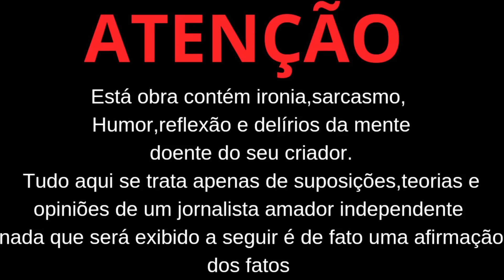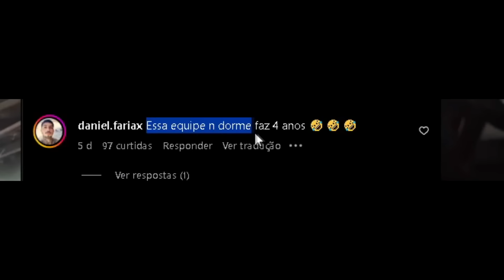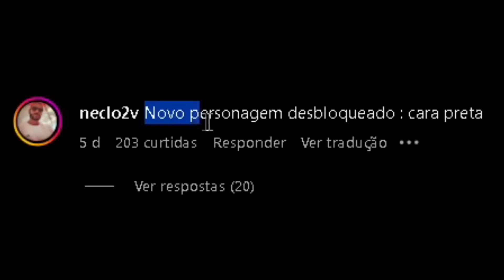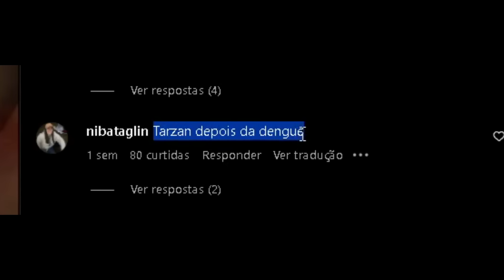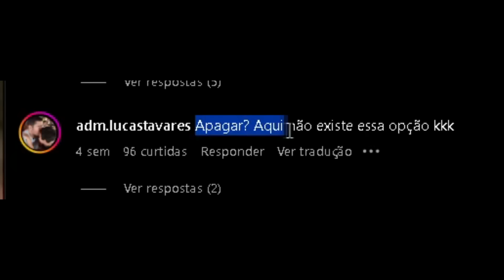Xavier hula hula "O MAIOR E MELHOR CABARÉ DO BRASIL".(Brazilian horror story)